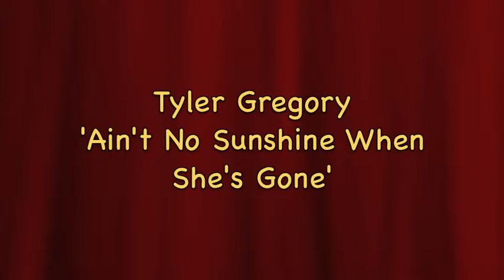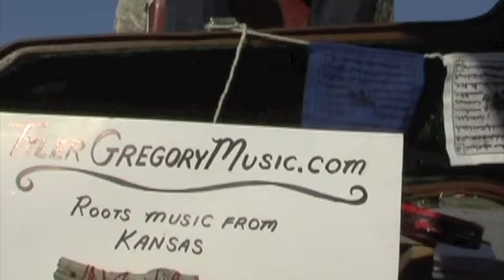Tyler Gregory 'Ain't No Sunshine'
Tyler Gregory, busking away, performs 'Ain't No Sunshine' on Veteran's Plaza in Ocean Beach, CA on 1/20/2014